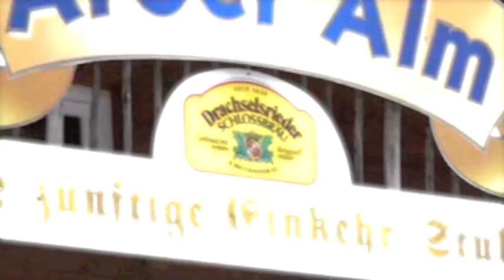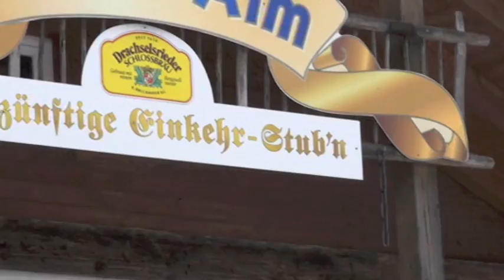Arberalm - Song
Kreuzer Adrian komponiert den Arberalm - Song für seine Lieblings-Skihütte.